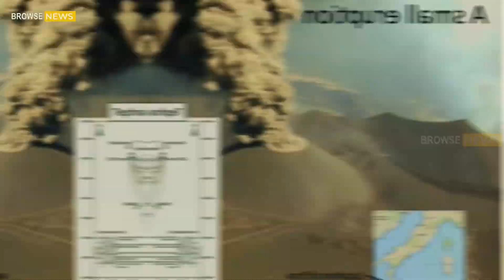Terrifying Today! 3rd Massive Shocking Steamboat Geyser Eruption in Yellowstone Park! USGS Alarming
Steamboat Geyser’s Spectacular Eruption Stuns and Amazes Yellowstone Visitors
Yellowstone National Park – Visitors to Yellowstone National Park were left in awe today as Steamboat Geyser, the tallest active geyser in the world, erupted in a breathtaking display of raw geothermal power. The unpredictable giant, known for its rare but powerful eruptions, sent a massive column of scalding water and steam into the sky, reaching a staggering height of over 350 feet—a spectacle that had tourists and park rangers alike gasping in astonishment.

+ This is a snippet that I made into a video and this steamboat geyser erupted 3-8 years ago. Please be smart when watching.